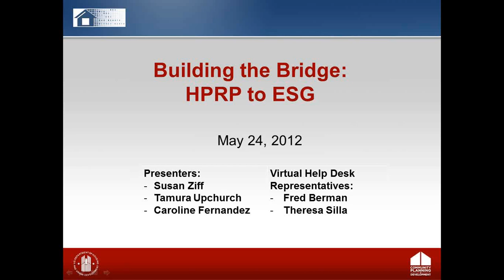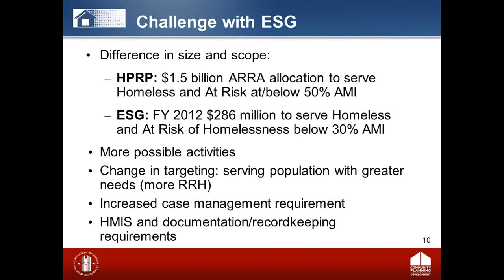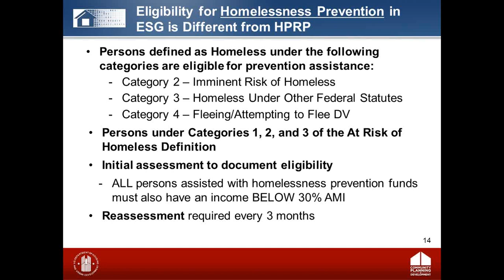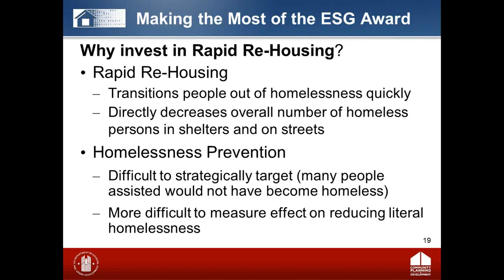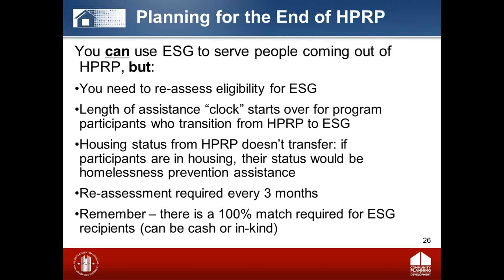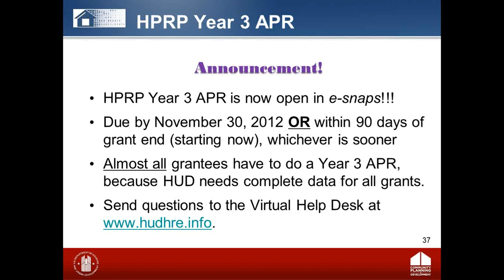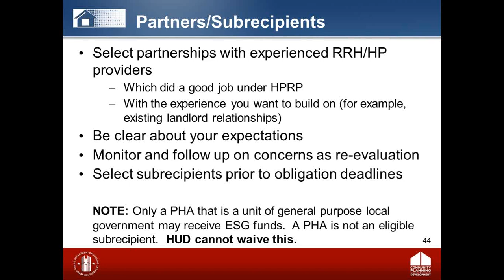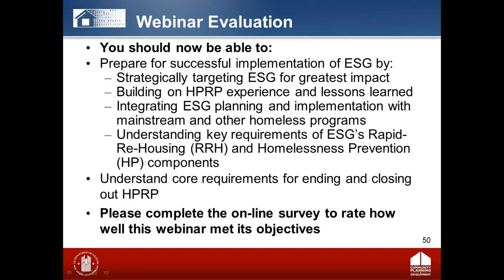ESG Webinar: Building the Bridge: HPRP to ESG - 5/22/12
Many jurisdictions are closing out their Homelessness Prevention and Rapid Re-Housing Program (HPRP) and implementing the new Emergency Solutions Grants (ESG) program under the ESG Interim Rule. Now is the time to leverage existing community resources and capacities from the HPRP to ensure a smooth transition to ESG.

This webinar, held in May 2012, applies lessons learned from HPRP to the implementation of ESG. Understanding the overlapping goals and programmatic details of the two programs will help identify where to focus planning efforts to ensure a successful transition.

This webinar was rebroadcast on May 24, 2012 as a part of the Ready, SET, Go! series.